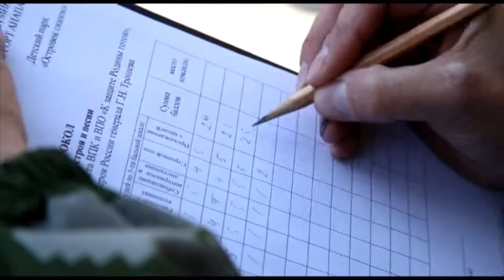Анапчане победили в строевом и песенном конкурсах